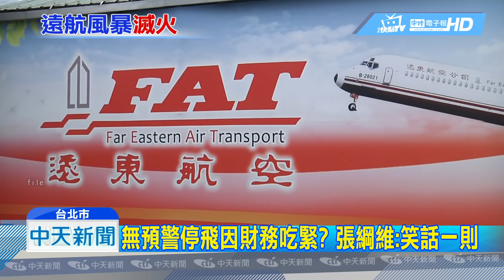20190529中天新聞 遠航無預警停飛 張綱維神隱12天終露面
遠東航空18日無預警停飛以來，遲遲沒看到董事長張綱維出面，神隱了12天，為了秀新機露面，解釋停飛是為了飛安考量，甚至將旅行社怒火，推給遭到非合作廠商攻擊。